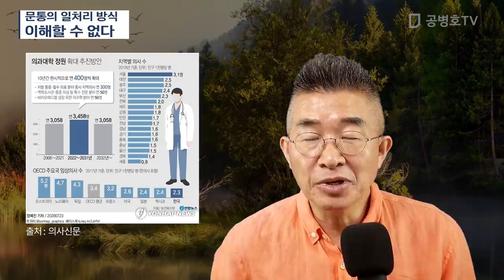문통의 일처리 방식 / 이해할 수 없다 [공병호TV]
Bitcoin : 3MTW849AkP2ftLeSK2teZHMmzLu7Z83s9U